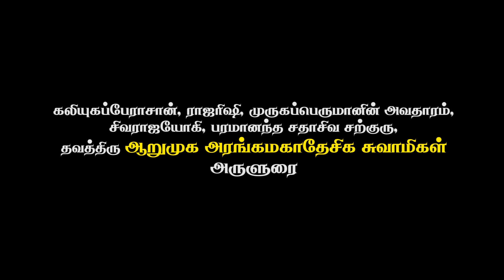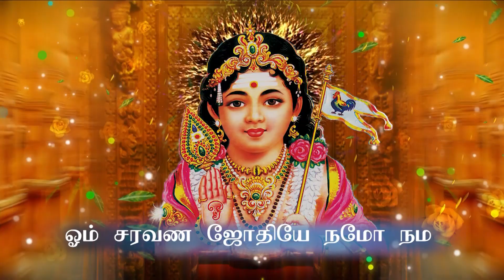வைகாசி மாத பௌர்ணமி விழா | குரு உபதேசம் | 02.06.2015